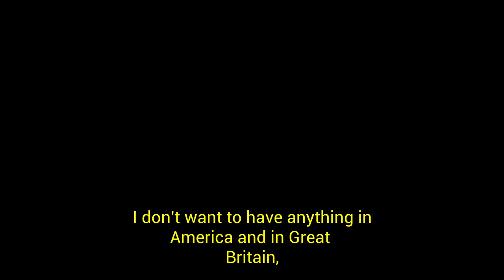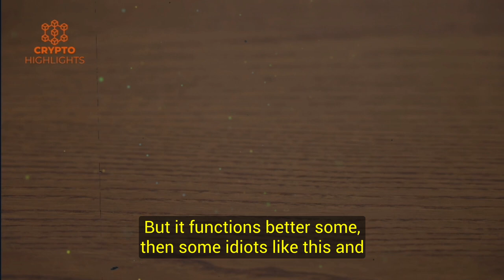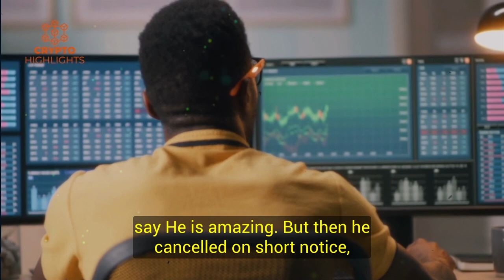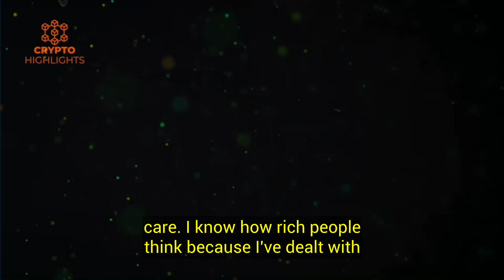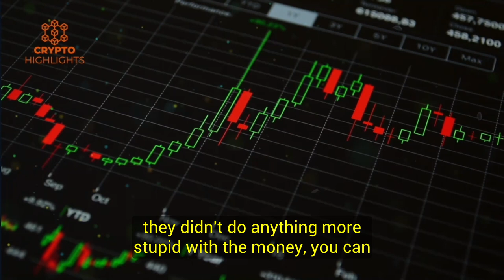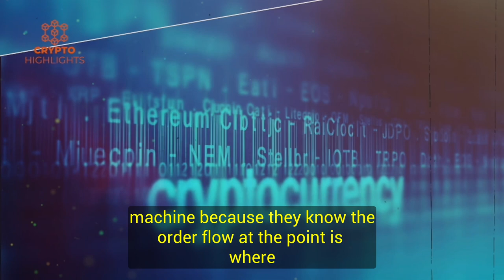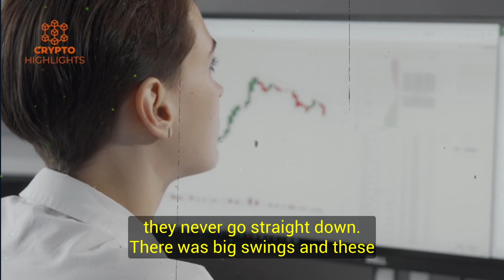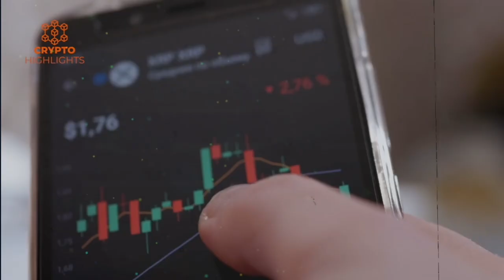Warning! Prepare For What Is Coming. Marc Faber Crypto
Warning! Prepare For What Is Coming. Marc Faber Crypto Bitcoin News Bitcoin Crash Crypto News

 Hello everyone, today our guest is Marc Faber who is a Swiss investor based in Thailand. He is the publisher of the Gloom Boom & Doom Report newsletter, and the director of Marc Faber Ltd, which acts as an investment advisor and fund manager.

Credits --The Market Sniper